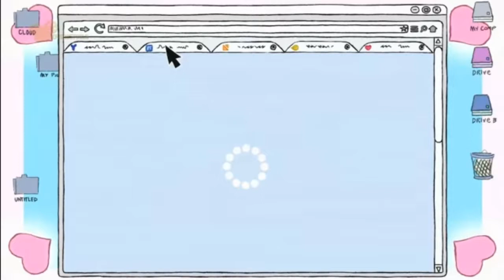Imitaciones de Pardo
Sabes cual son esas películas dilo en los comentarios